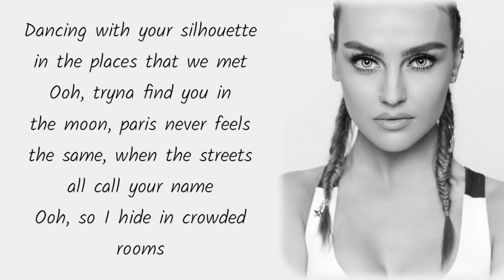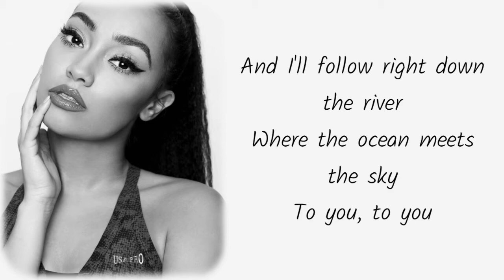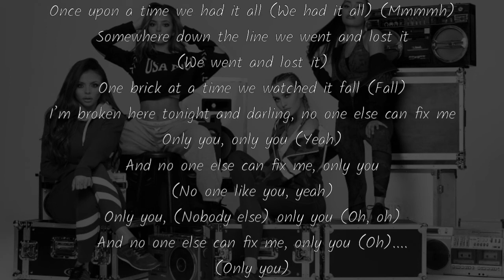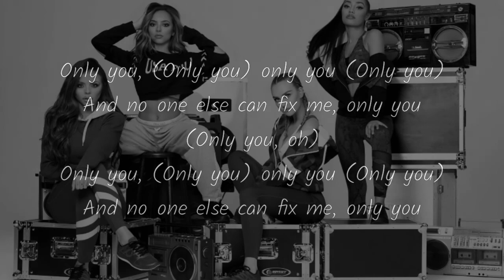Cheat Codes, Little Mix - Only You (Lyrics)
Artista Cheat Codes,
Canción
Álbum

Lyrics

Dancing with your silhouette
in the places that we met
Ooh, tryna find you in the moon
Paris never feels the same,
when the streets all call your name
Ooh, so I hide in crowded rooms

And I'll follow right down the river
Where the ocean meets the sky

Once upon a time we had it all
Somewhere down the line we went and lost it
One brick at a time we watched it fall
I’m broken here tonight and darling,
no one else can fix me
And no one else can fix me, only you
And no one else can fix me, only you, oh

(Only you)

Did I let go of your hand
for a castle made of sand?
Ooh, that fell into the blue
I went following the sun
to be alone with everyone
Ooh, looking 'round a crowded room

(We had it all) (Mmmmh)
(We went and lost it)
One brick at a time we watched it fall (Fall)
Only you, only you (Yeah)
(No one like you, yeah)
Only you, (Nobody else) only you (Oh, oh)

(Only you)
(Falling, falling, falling, yeah)

Only you, (Only you) only you (Only you)